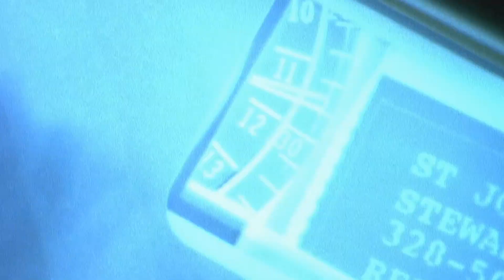Romano Smashes a Window | ER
Romano gets jealous when Elizabeth is seeing other men and blames it on his disability, and so throws his prosthetic arm through a window.
Requested by Anna S.

From "Dear Abby" (Season 10 Episode 3)
First broadcast October 9th, 2003

This is NOT an official channel and is in no way associated with any organization, individual or entity involved with the production and/or distribution of ER.